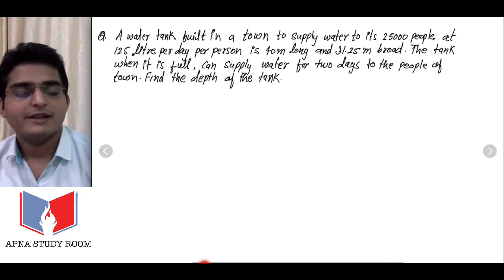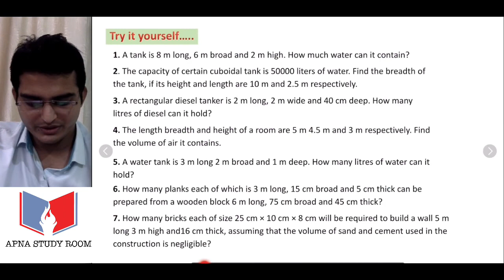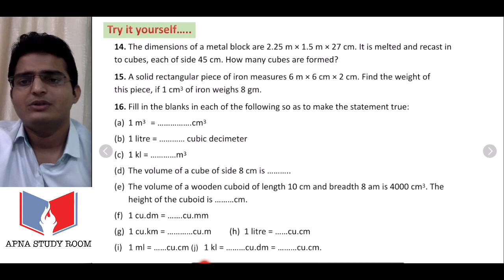Cuboid and cube V and S. A lecture - 05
cuboid and cube